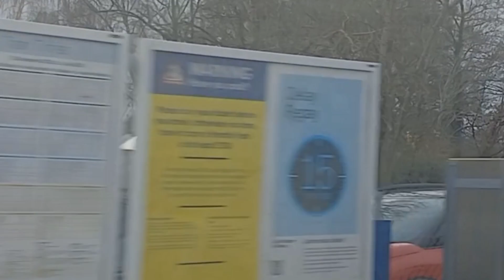Cranbrook to Pinhoe: Christmas month train ride on SWR